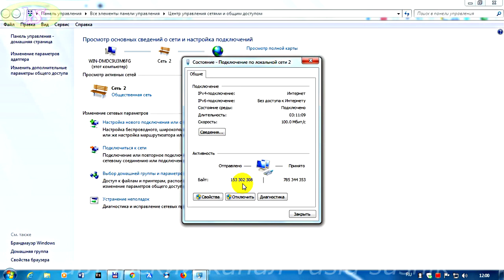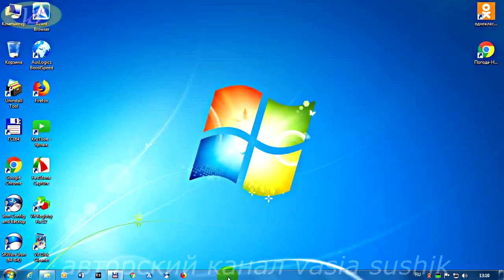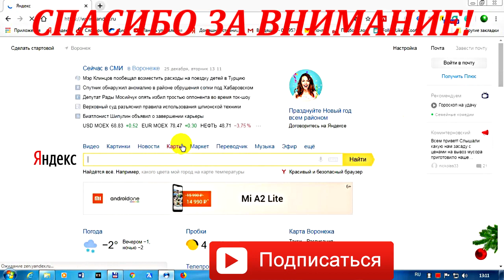Одна из причин почему тормозит браузер или долго запускается на компьютере.Проявляем смыкалку....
Почему тормозит браузер на компьютере,или почему браузер долго запускается,а связь с интернетом есть.Что делать? Внимательно слушаем на 2:55 минуте.Отвечаю по существу,так как это было и с моими браузерами.Яндекс браузер не открывает страницы или другой,при запуске его не открываются сайты и другие каналы ютуб.Он может открываться но не так быстро.Почему долго открывается браузер покажем в видео из моего примера,или почему тормозит браузер и как исправить это.После удаления одного из браузеров,при запуске другим этот браузер медленно открывает страницы или совсем не работает opera или другой из имеющего арсенала установленных на компьютере.И это происходит,если мы часто меняем их.Почему не открывается браузер на компьютере,или почему браузер долго запускается,когда сеть к интернету есть.Этим свидетельствуют байты,которые загружаются с интернета.Не могу зайти в браузер,что бы посетить свой канал в ютуб.Только после того пошло изменение,когда вспомнил об удалении браузера лиса. Перезагрузил компьютер и всё пошло нормально.Если раньше браузер долго открывал страницы,то теперь они стали открываться быстрее.Теперь вы знаете почему не открывается браузер на компьютере или почему браузер долго запускается,и если у вас случилось такое,попробуйте может вам поможет исправить не работу браузера на своем компьютере.Вот почему тормозит браузер,если мы до этого удаляли какие-то программы или браузер.Удачи!